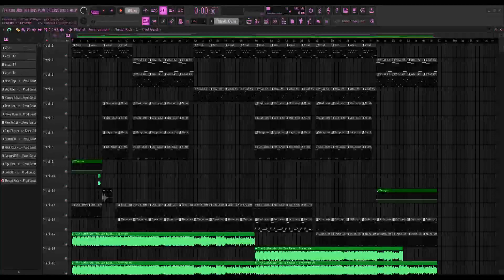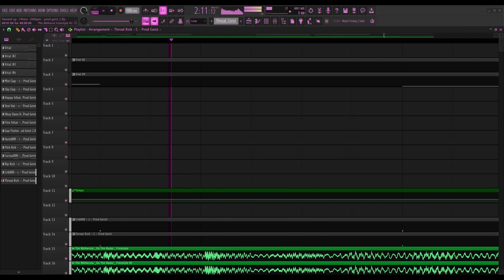Bktherula - "On The Radar Freestyle" Flip - Prod Geist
flip i made with a beat i made a couple days ago